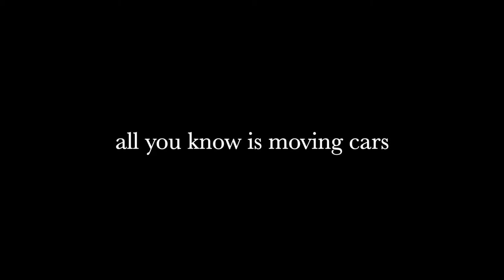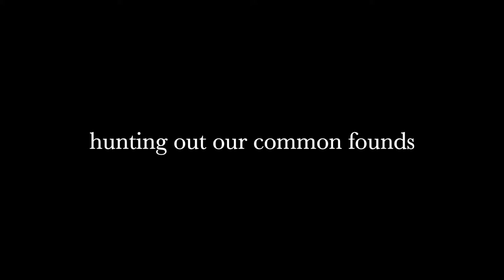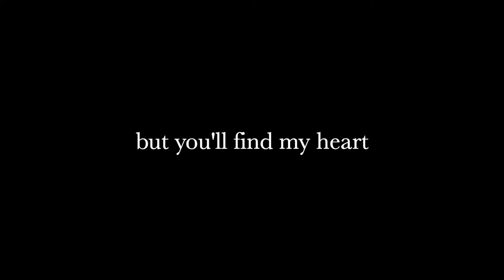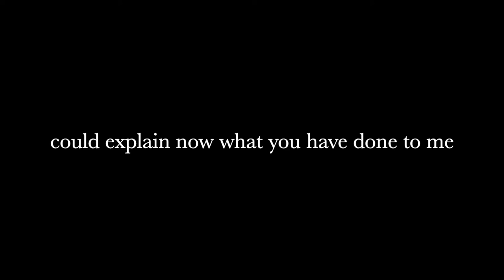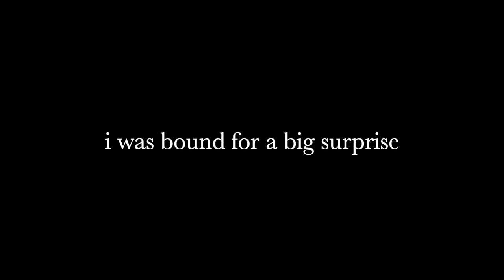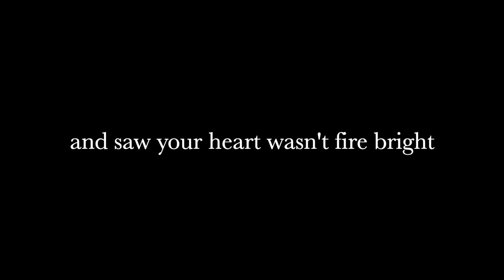Mother Tongue by Joshua Moss (Lyrics)